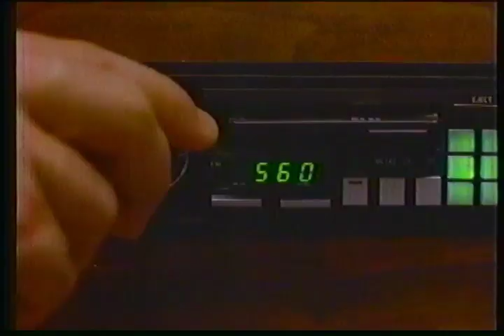Beat The Blahs 560 KFSO Commercial